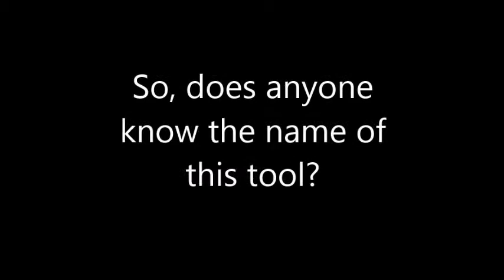Identify this tool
What tool is this?  It is hard to believe in almost 70 years I haven't seen it before, but I can't remember what it is called.  Maybe I invented it?  Most likely not.  If I did, what should I call it?  Well, I hope you find it handsome and handy.